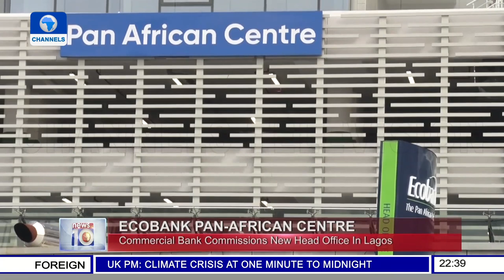Ecobank Commissions New Head Office In Lagos